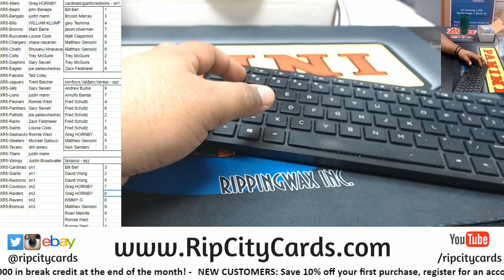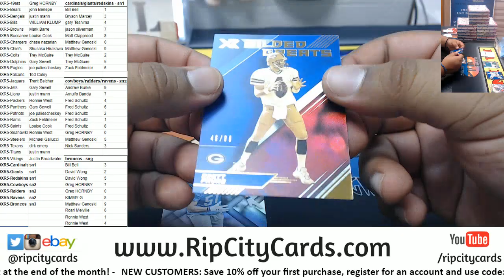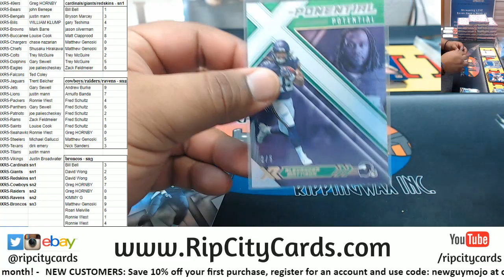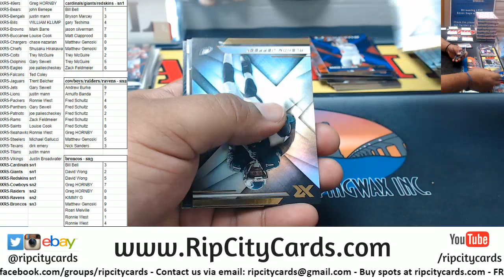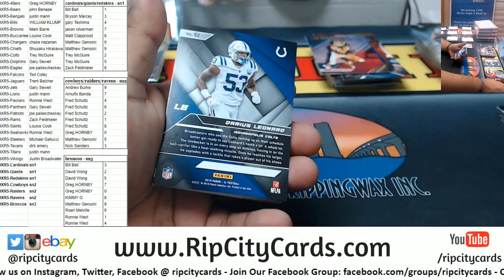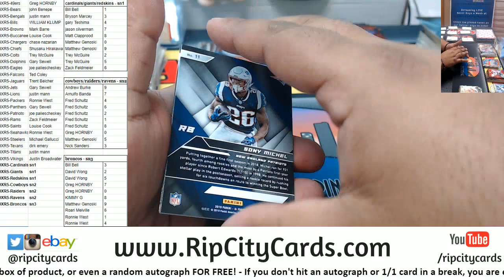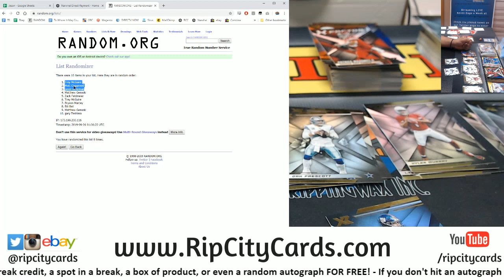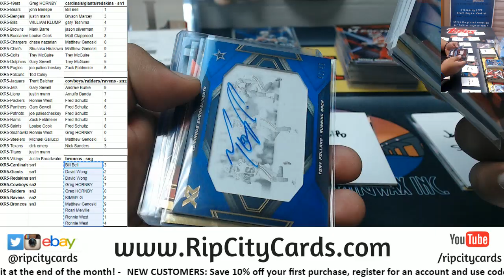2019 XR Football Full Case #5 RCC